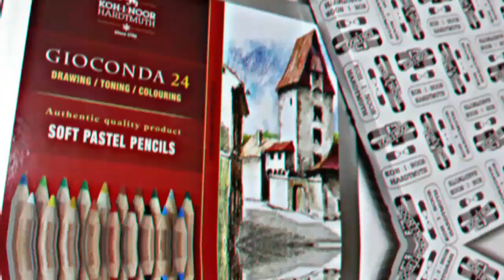Trying |Pastel Pencils 🖍| for the| First Time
I try pastel pencils for the first time and give my first impression on the Gioconda by KOH-I-Noor pencils